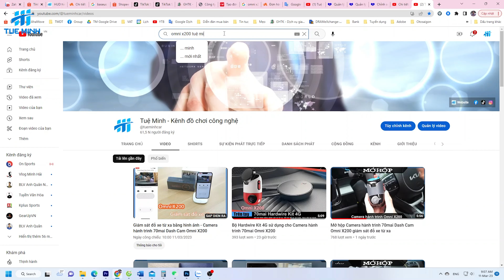Hướng dẫn lắp đặt Camera hành trình 70mai Dash Cam Omni X200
Tìm hiểu tính năng hỗ trợ lái xe an toàn ADAS trên Camera hành trình 70mai Dash Cam Omni X200